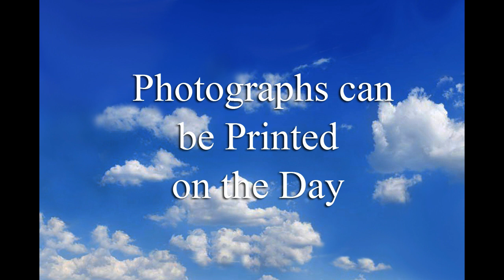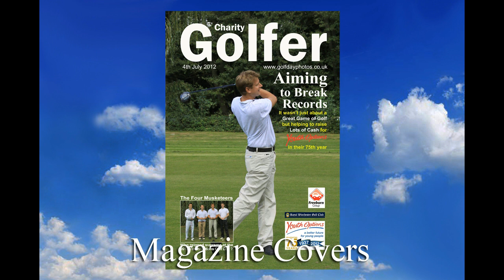Corporate Golf Day Photographers | Golf Event Photography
This includes courses that specialise in Corporate Golf Days such as Brocket Hall, Burhill, Celtic Manor, Bowood, The Belfry, Donnington Valley, Donnington Grove, Foxhills, Goodwood, The Grove, Heythrop, RAC Club, Stoke Park, Sunningdale, Wentworth, Woburn.